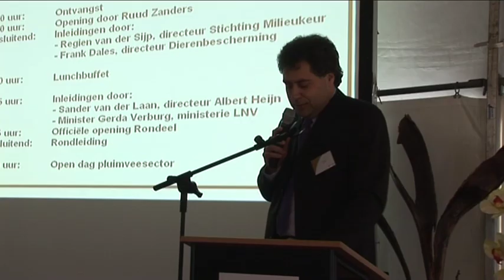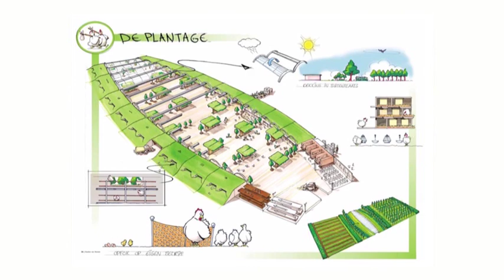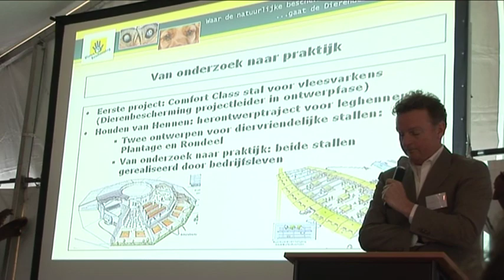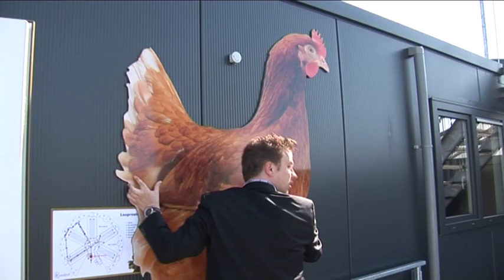Het Rondeel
Rondeel is een nieuwe manier van kippen houden. Dit nieuwe ontwerp is op een bijzondere manier tot stand gekomen. Oorsprong lag in het reflexief ontwerpen, kort gezegd: nadenken terwijl je ontwerpt, en nieuwe inzichten verwerken in het ontwerp, ook als het proces al een tijdje bezig is. Ook werden hierbij verschillende actoren uit de maatschappij betrokken (boeren, wetenschappers, burgers, retailers). Dit proces mondde uit in het rapport 'Houden van Hennen' van de Universiteit Wageningen. Dit rapport heeft Rondeel BV als uitgangspunt gebruikt voor de bouw van 'het Rondeel'. In Barneveld staat de eerste. Het bijzondere van het Rondeel is dat er eerst vanuit dierenwelzijn is gedacht, en dit ontwerp word gedragen door een brede maatschappelijke steun. Daarbij is natuurlijk van belang dat het economisch ook nog uit kan. Op bezoek bij de opening van het Rondeel wordt inzicht gegeven in misschien wel de toekomst van het
houden van pluimvee.

Bram Bos, Wageningen Universiteit
prof. John Grin, transitiedenker, Universiteit van Amsterdam
Marijke de Jong, Dierenbescherming
Gerard Brandsen, Pluimveehouder
Ruud Zanders, directeur Rondeel BV